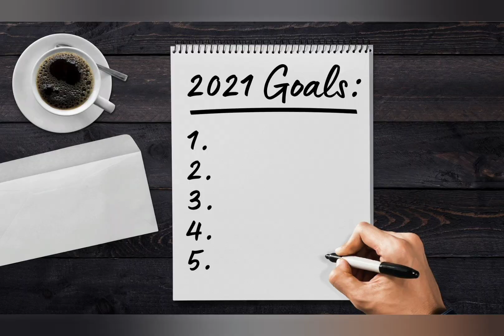rewind 2020 | 2020 rewind India | 2020 rewind mashup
The above video is about 2020 rewind and a short video about 2020 rewind India.
It's only to entertain you and We are not intended to hurt you all.